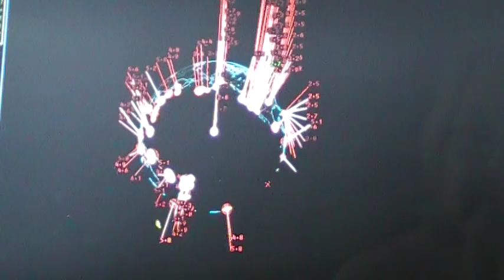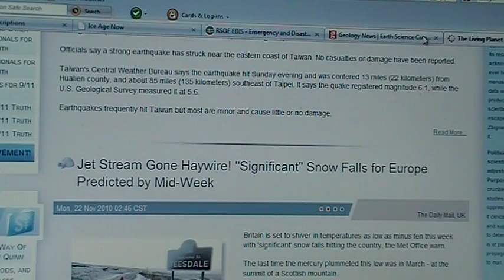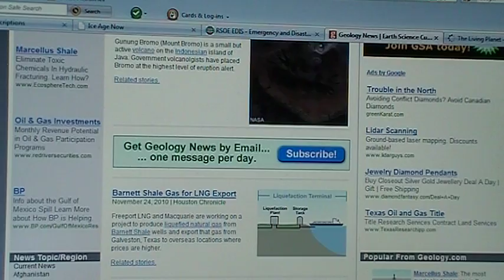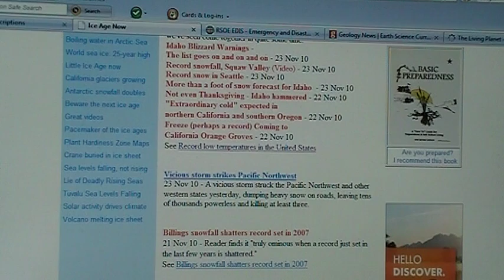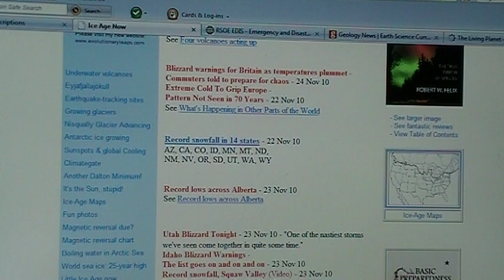3d Climate Change Update (24 November 2010) USA Midwest Earthquakes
3d earthquake globe (free safe download)